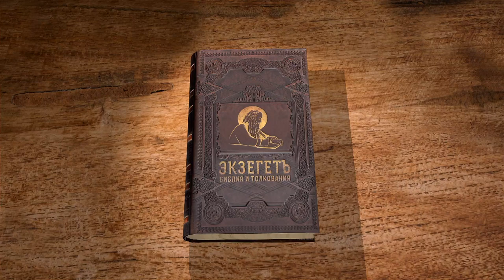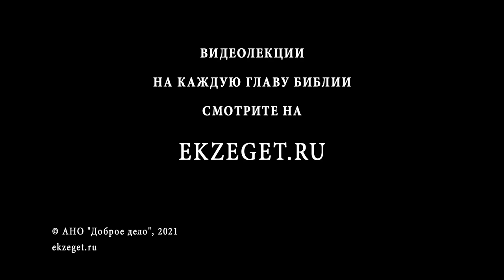Книга Премудрости Соломона. Глава 14. Андрей Десницкий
Неразумно обращаться с молитвой к идолам, когда миром управляет Божественный промысл.
Суд Божий над идолопоклонством.
Происхождение идолопоклонства.
Развращающее влияние его на нравственную жизнь.